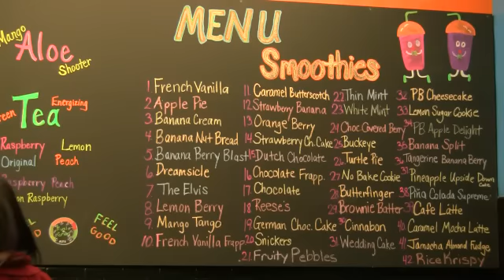Downtown Nutrition Commercial. Like the Page "Downtown Nutrition"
Sarah Qualls called to tell me that she would be unable to attend her session tonight. However, She said "if I can stop by she would make a payment" She is a great client and wanted to help repay her by doing some marketing for her business. I love supporting my clients in their Asperations and goals outside the Gym! Thanks Sarah Like her page "Downtown Nutrition"